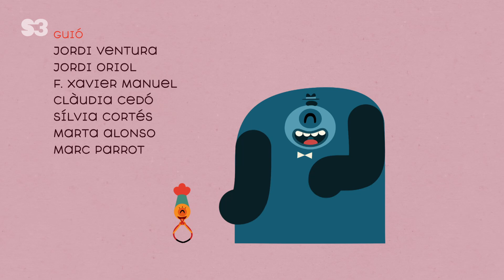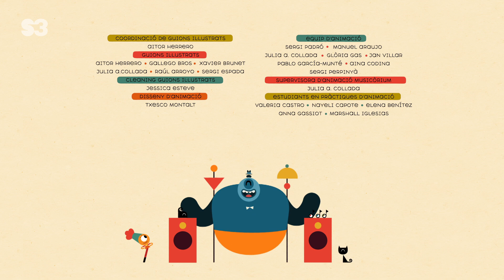Jasmine & Jambo - Un, dos, tres, gravant!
La Jasmine i els amics volen gravar una cançó i en Jambo els munta un estudi de gravació. El problema és que tots es barallen per tocar davant del micròfon i la cançó sona malament. En Jambo els haurà de convèncer que, si volen que la cançó soni bé, hauran de deixar els interessos propis i pensar en el grup.

Ja et pots subscriure al canal de YouTube de l'S3!